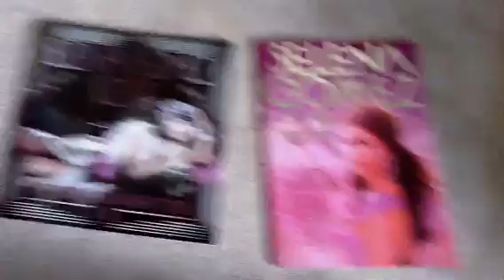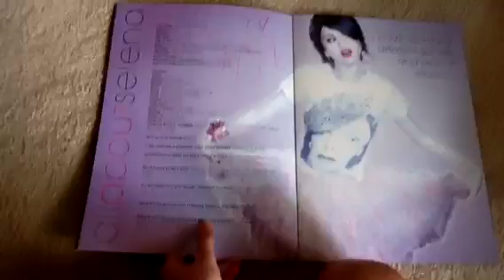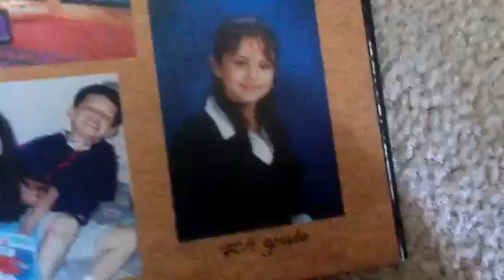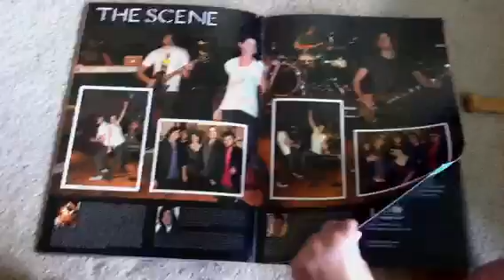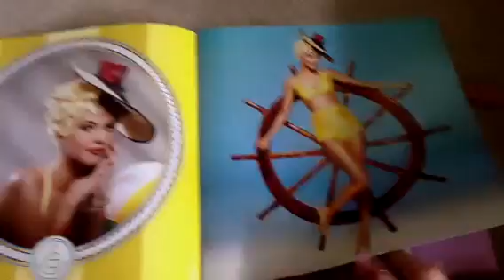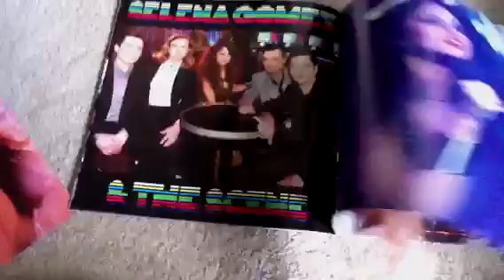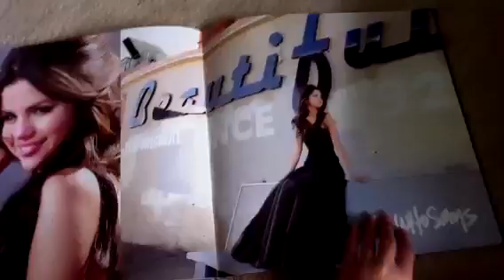My Selena Gomez concert books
I now have two the first one I show is from her and they still have it and the second one I show I actually got it from her concert but if you didn't go you can also purchase the second one I show off of her website.